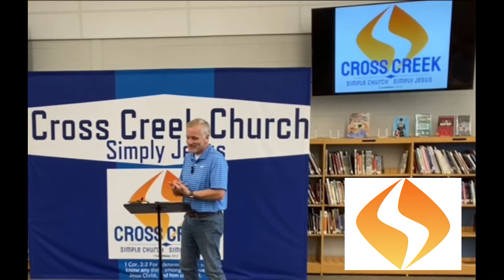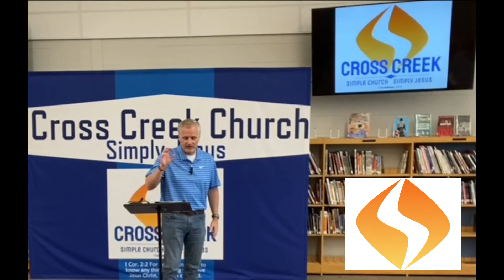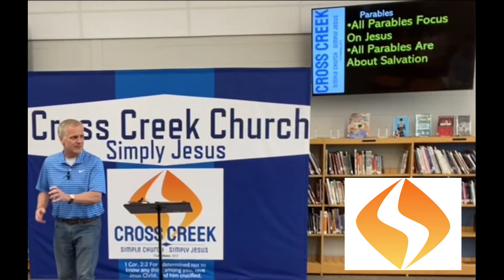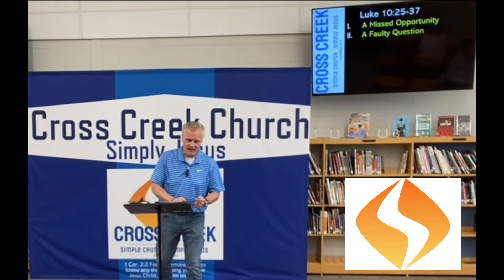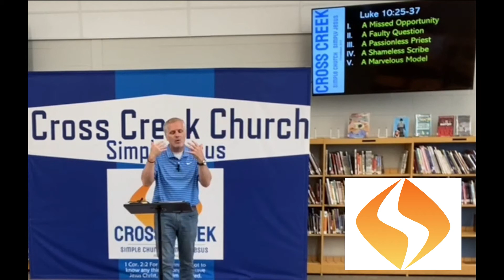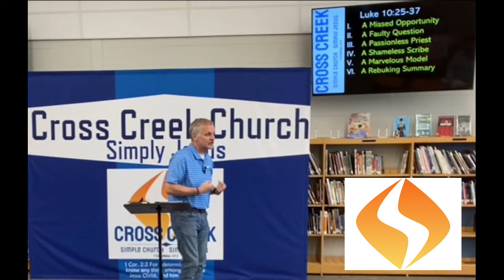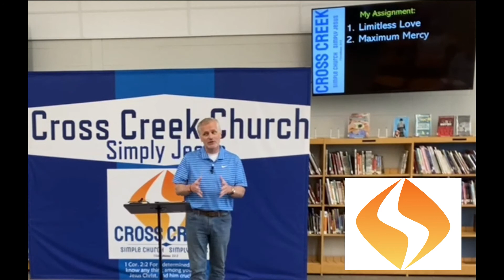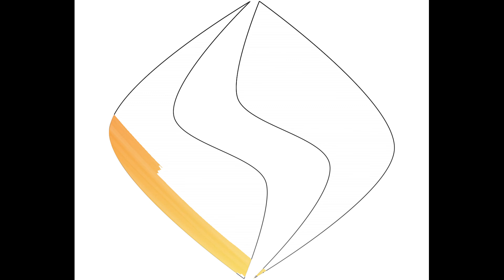Cross Creek Church - Assignment Accepted - Sunday May 15th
Cross Creek Church
Assignment Accepted
Sunday May 15th